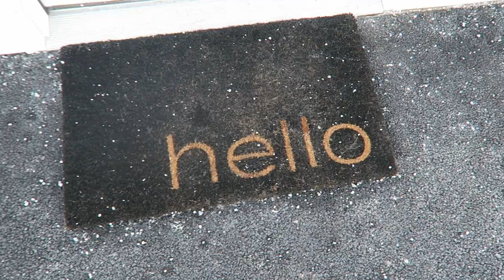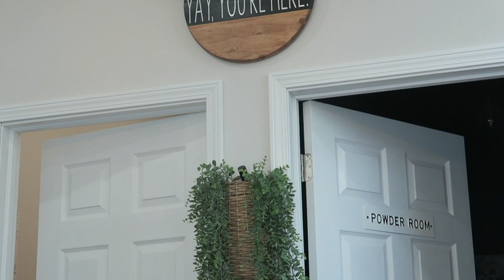GOING BLONDE TO BRUNETTE: 2021 HAIR TRANSFORMATION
hiii everyone! welcome back to another video on my channel. After much consideration, I finally gave in and changed up my hair quite a bit! Surely the end of an era of ~blonde jbauth~, but I am so obsessed with how it turned out and think this is a good compromise :) plus, change is a good thing! shout out to my hair dresser, she's the best in the biz!

xoxo
jordan